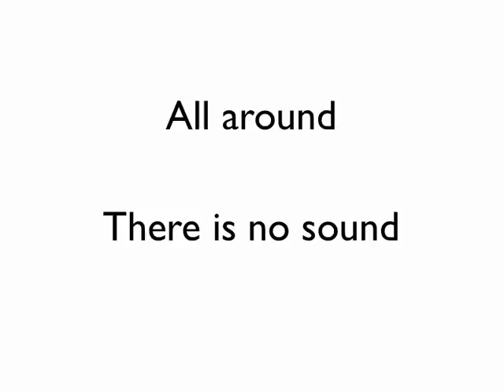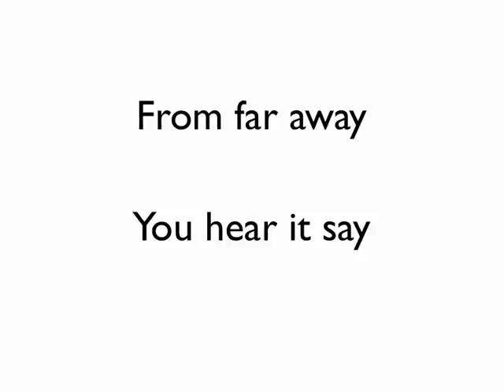Cooroo Part 1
Cooroo melody practice for sopranos and tenors. Follow along with the flute.